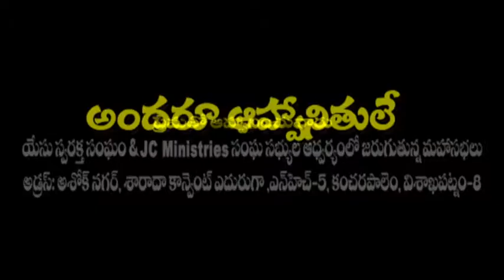lokularagani lokaraksakudu 2013 JCM